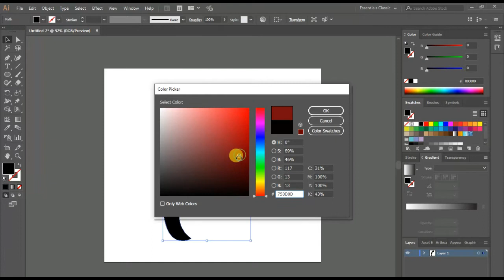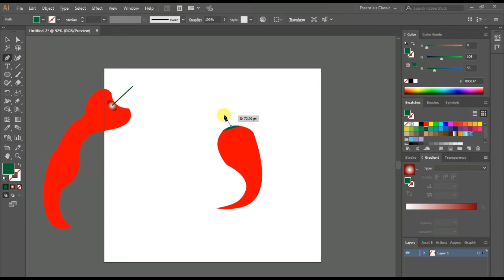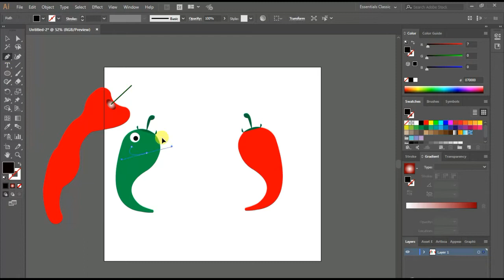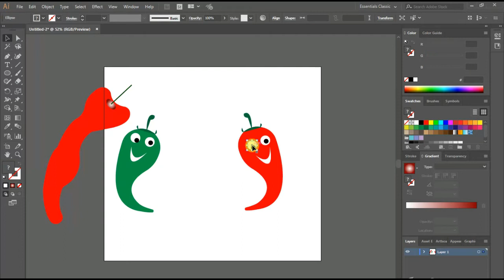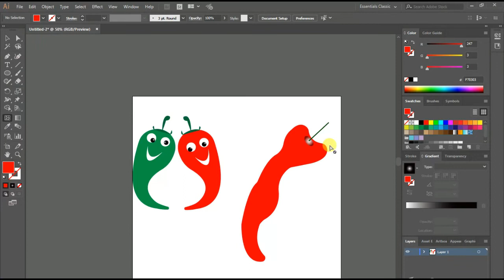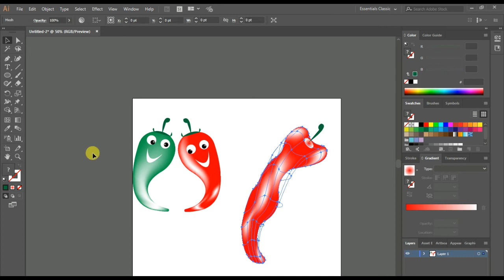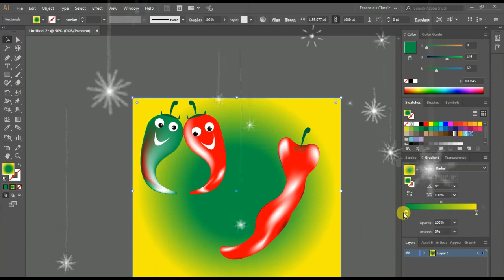Mash Tools | Adobe Illustrator | chili Drawing | how to use mash tool in adobe illustrator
Vector Car   3D Car in Adobe illustrator
This drawing has been created with Adobe illustrator pen tool , gradient color

3Part3 Adobe photoshop Moon sky star tree clipping mask
Mash Tools , Adobe Illustrator , chili Drawing